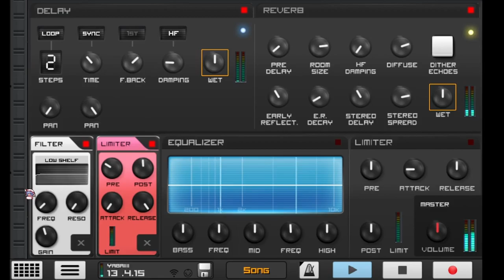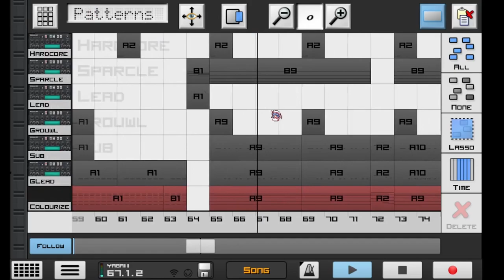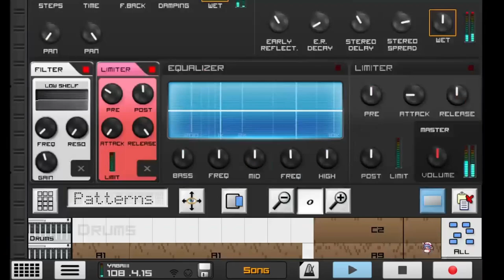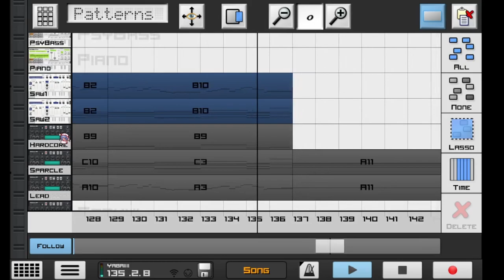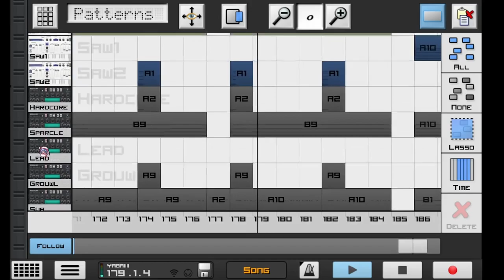Cattalux [Caustic3.2 Techcore]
Cat at the speed of light

Will be on Spotify and other music streaming platforms soon.